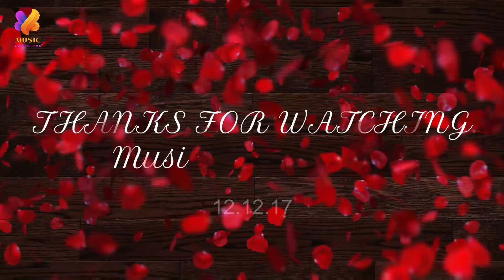वो जो आए मुलाकात को रात भी मुख़्तसर हो गई गजल By इंतजार साबरी मेहदी हसन बैंड पाल मोहर्रम || अमीर नगर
Hello Friends!

I heartily welcome all of you in the " MusicLover-TVS " channel . This Channel contains Hindi videos on Indian Moharram calibration Videos & Vlogs etc.

Thanking You!

Hello दोस्तों

MusicLover-TVS चैनल में आप सभी का हार्दिक स्वागत करता हूँ | दोस्तों यह चैनल मैंने अपनी और आपकी मात्र भाषा हिंदी,उर्दू में मुहर्रम से संबधित जानकारी उपलव्ध कराने के लिए शुरू किया है|  यहाँ आप सभी तरह की मुहर्रम से सम्बंधित वीडियो  देख सकते हैं |
धन्यवाद!